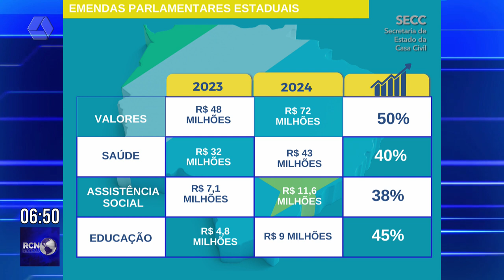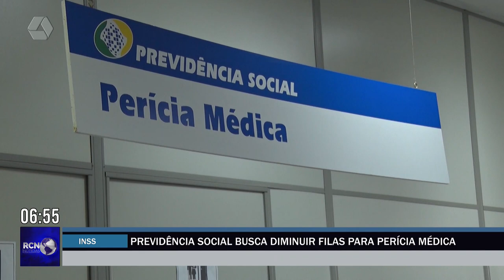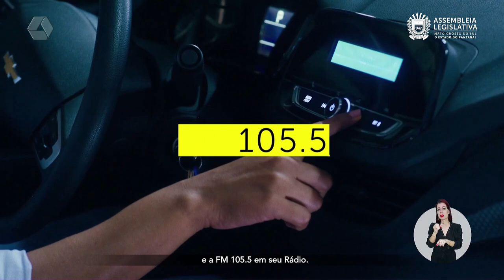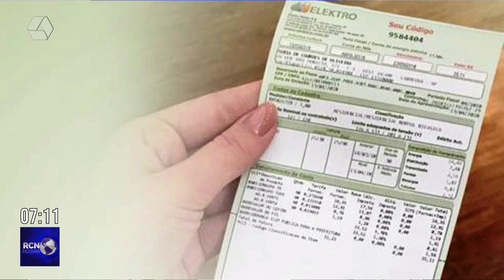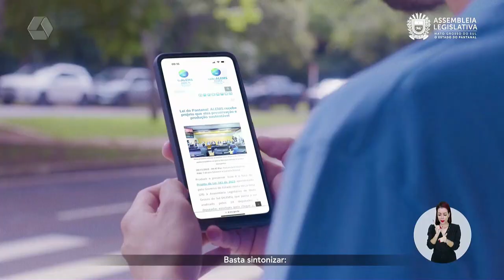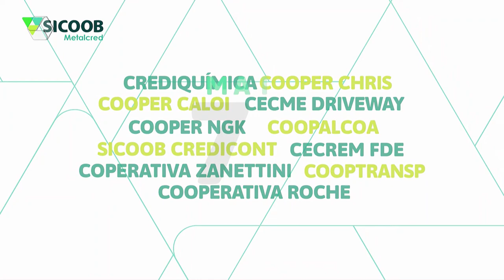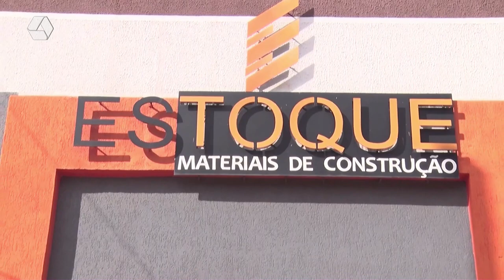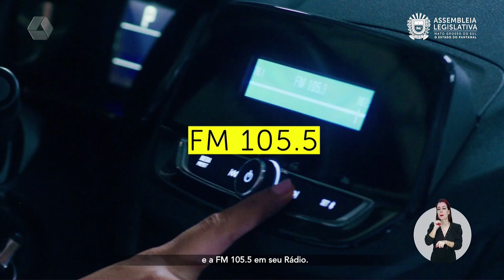RCN NOTÍCIAS 27-03-24